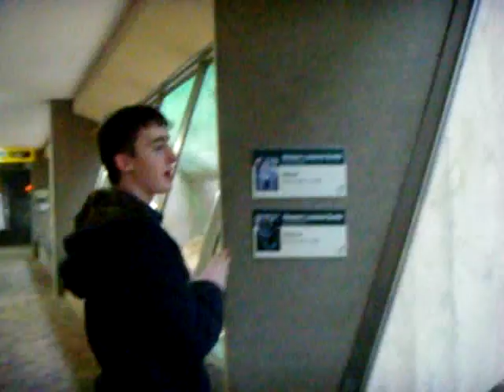2009 fill trip with jessica ryan and tyler mayfield at metropark zoo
Me and my cousin Tyler Mayfield went to The Cleveland Metropark Zoo on MLK Day and we seen every thing and now I have 2 buddies at the zoo.